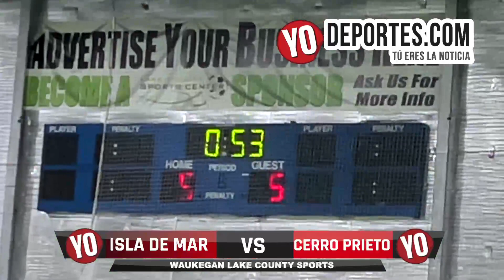🌴Isla de Mar 🆚 Cerro Prieto Waukegan Lake County Sports